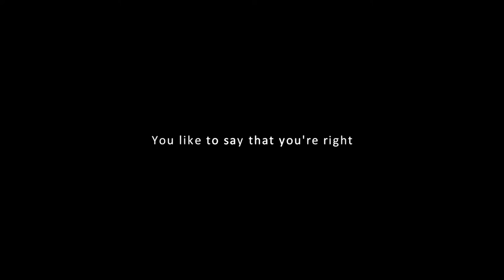You like to say that you're right.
Heyooo!
It's a MEP part for Red Sparks ^^ I hope you like it :3

Time: 1H
Credits:
Jenna's mask by scoonix
Tramp's mask by Clover.